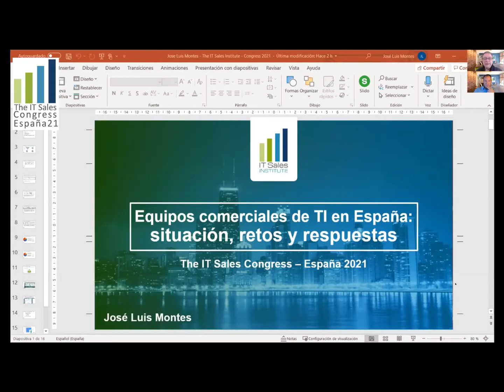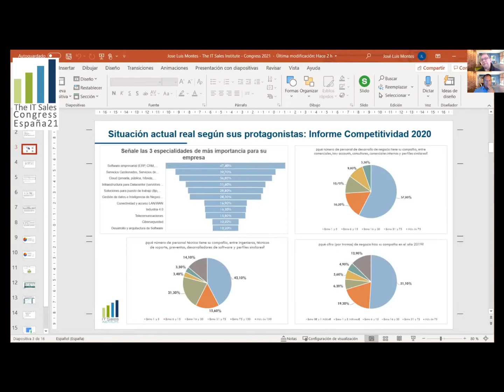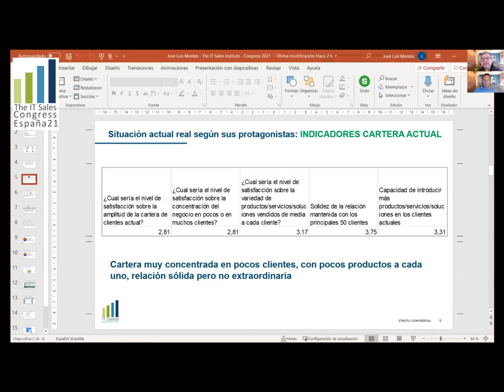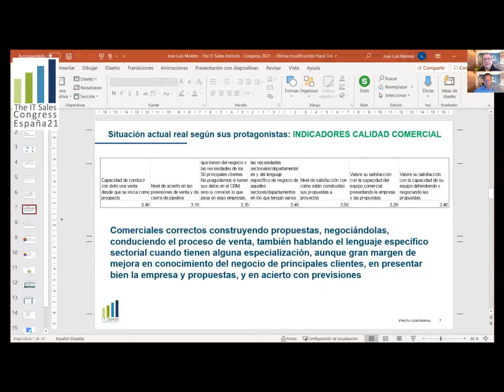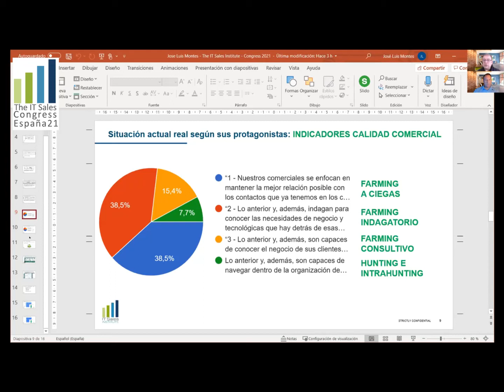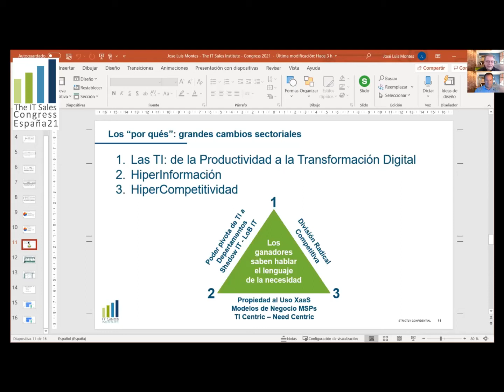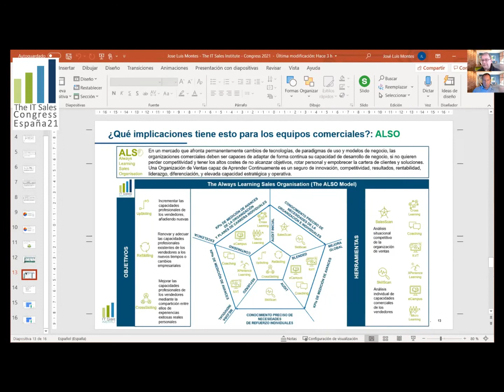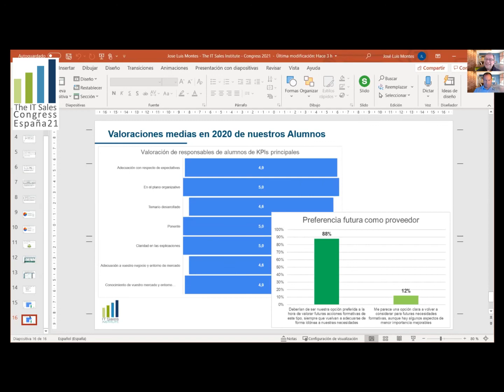JL Montes - The IT Sales Congress 2021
Managing Partner
// The IT Sales Institute